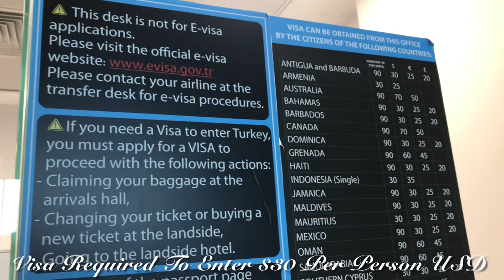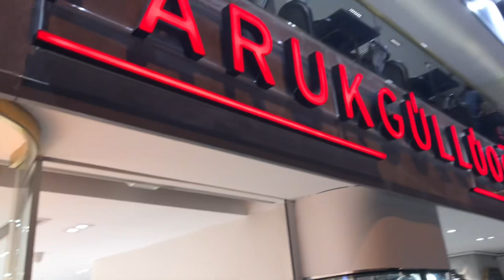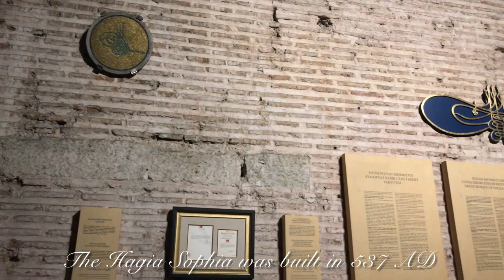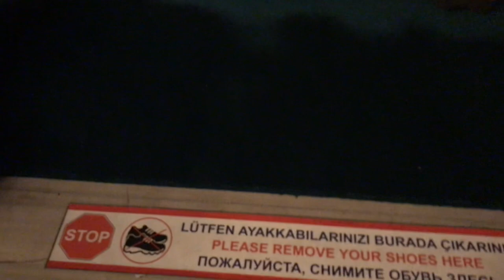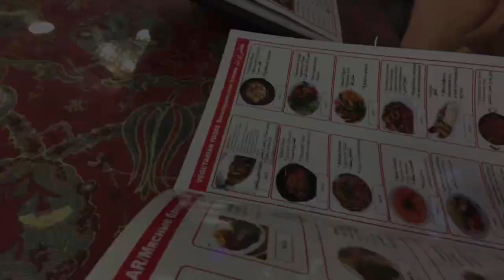Istanbul Turkey Travel Vlog | Touring Hagia Sophia | Blue Mosque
Exploring Istanbul Turkey on a 13 hour Layover was more than magical. We truly enjoyed very the Hagia Sophia (AyaSofya), and the Blue Mosque. The Baklava was to live for and we will return to try more and more Turkish coffee. We can absolutely say in the short time we visited Turkey 🇹🇷 that it stole a piece of our hearts.

Here are some tips when traveling to Turkey:
* You will need a Visa to enter. If you don’t get it before you arrive you can get it in the airport $30 USD.
* Do Not go with a cab company from inside the airport. Take the Orange cab you saw in our video, or try BTaxi App. Download and sign in before getting to Turkey.
* The ride to Center City should be an 1hr to an 1hr and a half. You should be charged between 400TL-600TL. Do not get scammed.
* Ladies pack at least a  scarf and a sweater if you want to go inside a mosque and you have a sleeveless top on. I wore a long skirt and short sleeves. That way I only had to wrap my head.
* We exchanged our currency at the airport in EWR. It worked better for us to come to the country with their currency already in hand.

We hope these tips help. If you have any questions please let us know and we will try our best to answer them in the comment section.

Thank you again for watching our videos and supporting our channel.

🌺The Martins

Transportation/Airbnb used in Istanbul:

Private Arrival/Departure Airport Transfer in Istanbul with VIP / ULTRA VIP cars
Istanbul Airport Private Transfer Service in a Mercedes Vito 2022